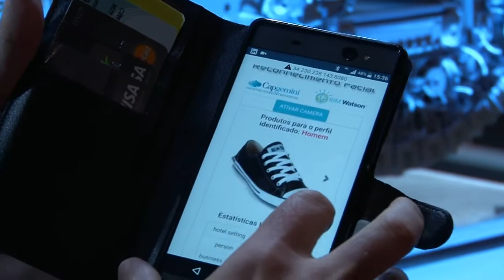Bancos testam o reconhecimento facial para substituição dos tokens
Os bancos estão testanto uma solução de reconhecimento facial, baseada em computação cognitiva, desenvolvida pela Capgemini, em parceria com o Watson, da IBM, como forma de substituir os tokens, revela o executivo da Capgemini, Rui Faria. Em entrevista concedida durante o SAP Fórum, realizado nos dias 12 e 13 de setembro, em São Paulo, Faria apresentou um dos protótipos em teste no país. Assistam.